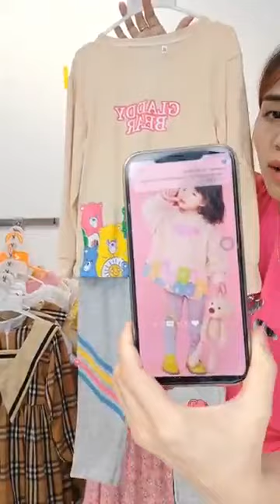Quần áo thời trang phụ kiện nữ xuất sứ trung quốc giá rẻ chị em vào xem mua hàng giam gia (1937)